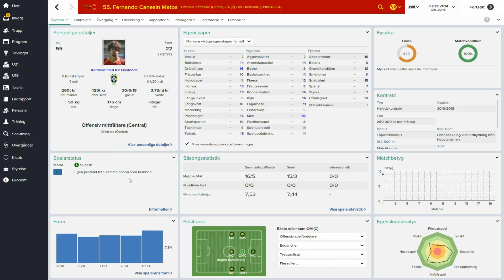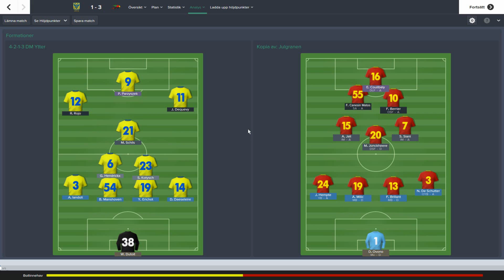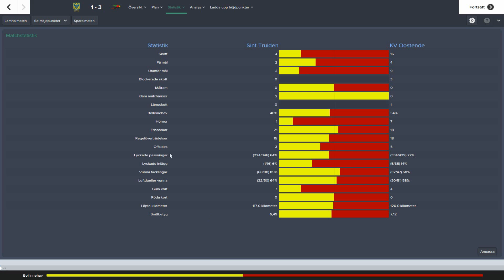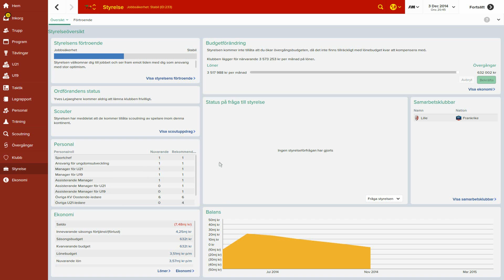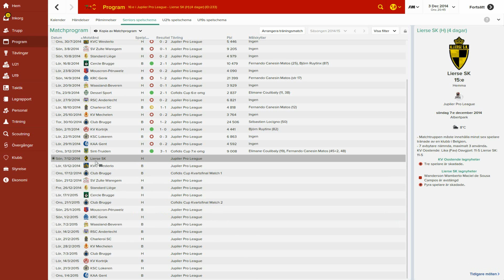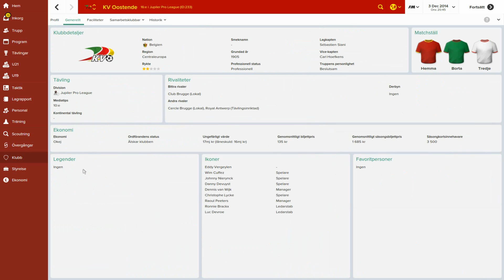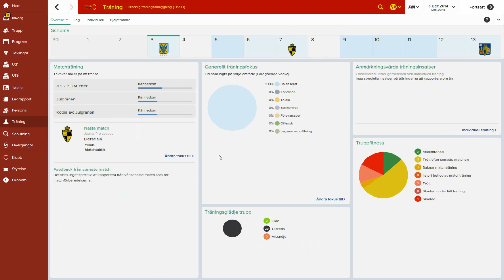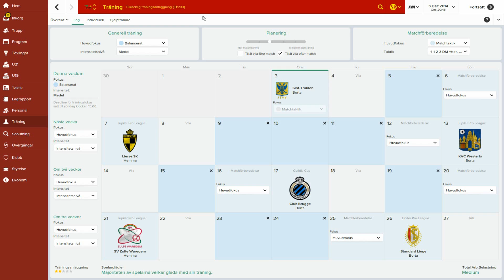[UN] Oostende - E01/03 - Football Manager 2015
Ny programserie här hos FMSideline. Undvika nedflyttning heter serien, och det är precis det vi ska försöka göra.

Vi har skapat en Skype-grupp nu. FMNordic heter den. För mer info

Hur tycker ni att det går med FM15 hittills? Kommentera här nedan. Har ni synpunkter, frågor eller funderingar, skriv ner dom så svarar jag på dem samma så fort jag hinner.